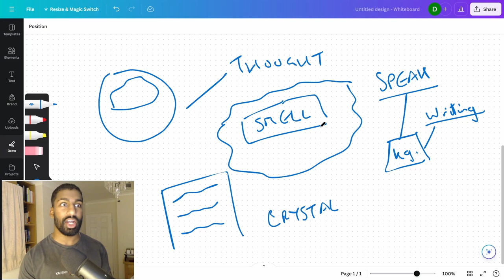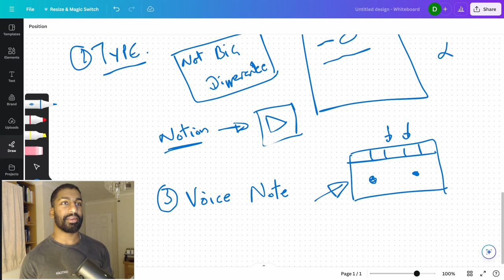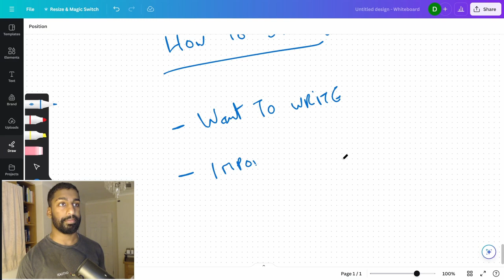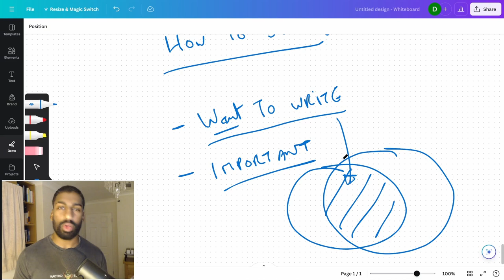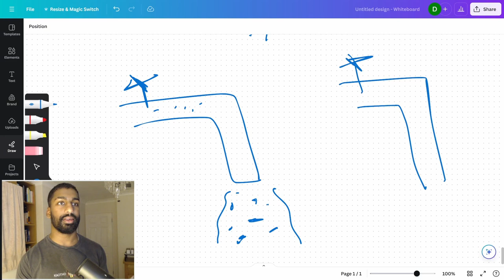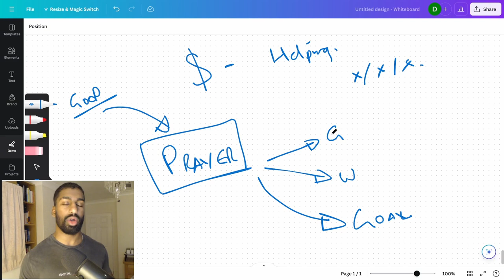How I Started Journaling (and Why)